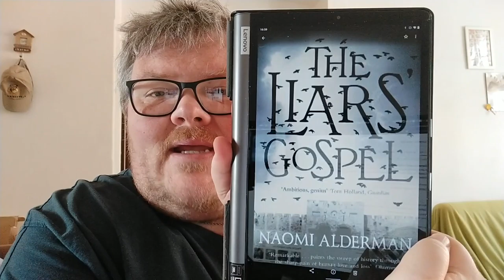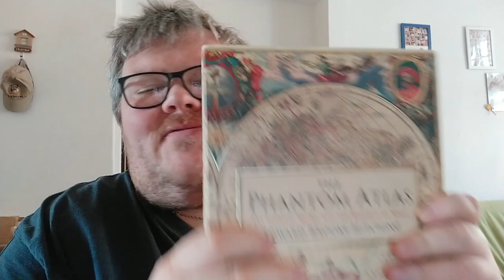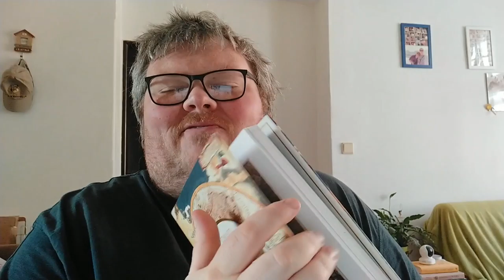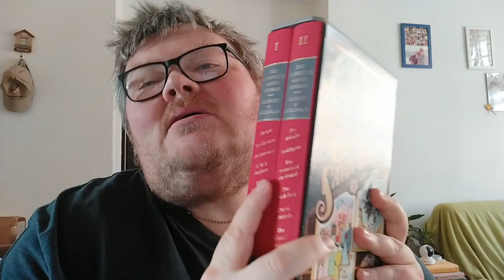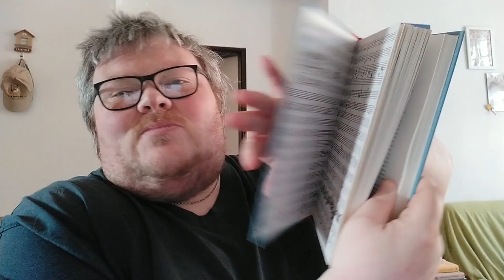Maybe Midrash, First Buddy Read and a Few New Books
Buddy Reads
Cold Comfort Farm by Stella Gibbons

Interior Chinatown by Charles Yu